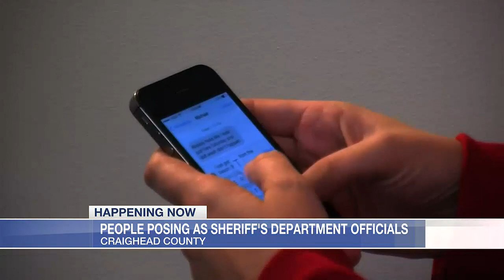Law enforcement agencies warn of several scams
Scams are rampant across the area as many law enforcement agencies receive reports of people out thousands of dollars.